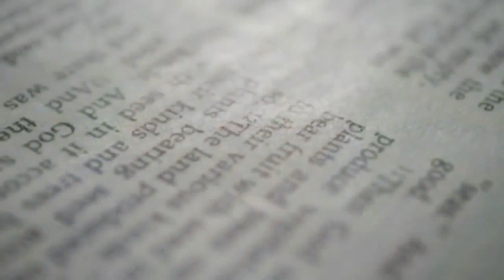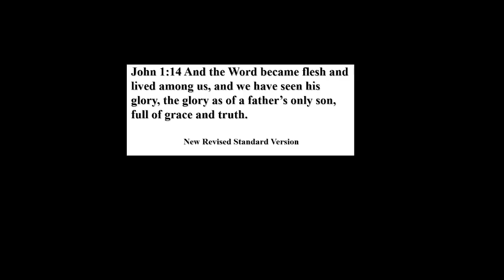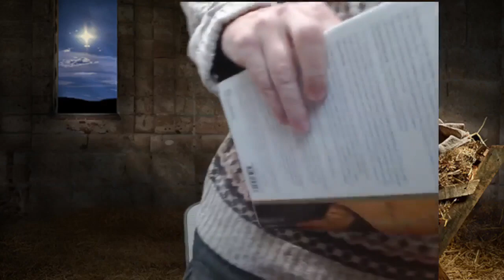"Merry Christmas (Happy Incarnation)" - December 24, 2023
"Merry Christmas (Happy Incarnation)" (Previously Recorded Live Stream)

Windmill drone footage courtesy of:
Dan-O, "I'll Be Droned"